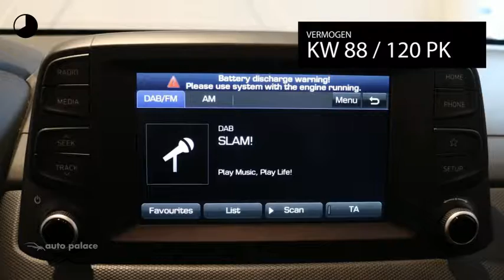Hyundai Kona Comfort 120pk met slechts 26.000KM!